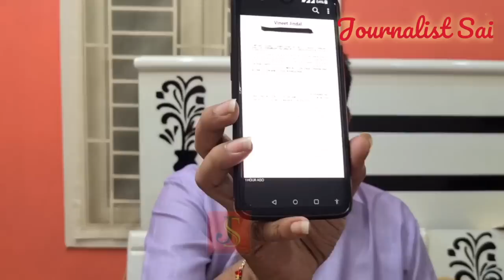Amirkhan will face | ఆమీర్ ఖాన్ పై ఫిర్యాదు